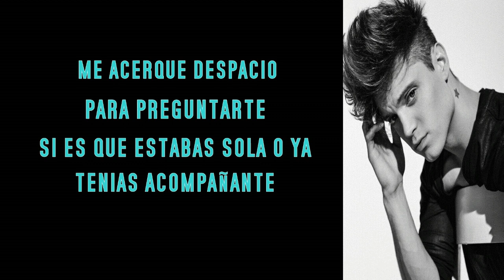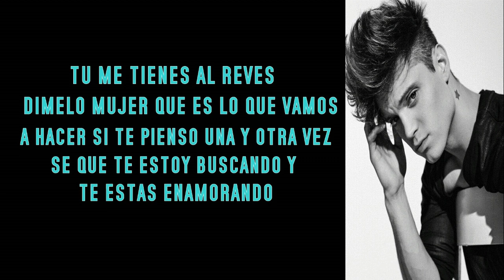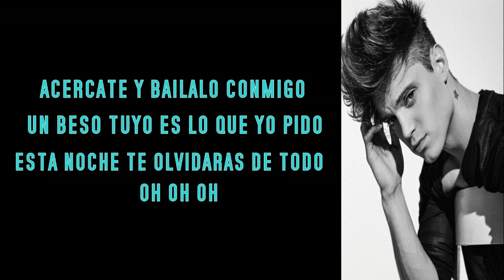Lionel Ferro - Bailalo - Letra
la nueva cancion de lionel ferro... 2017

AYER TAMBIEN SUBI UN NUEVO VIDEO.